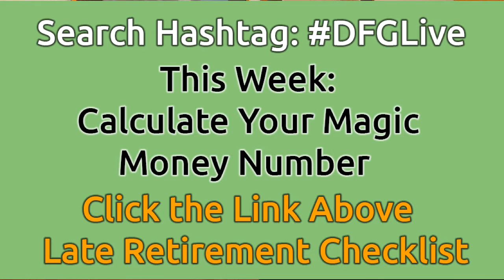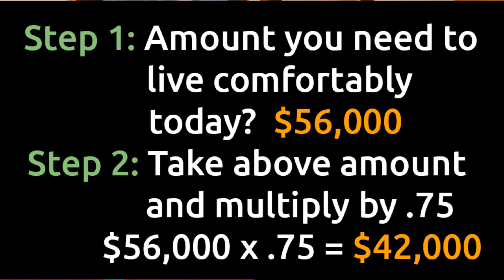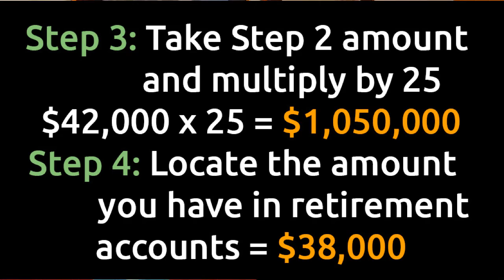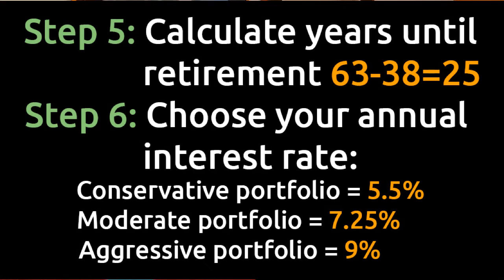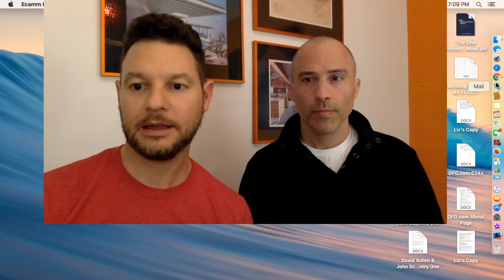DFGLive: How to Plan for Retirement When You Haven't Started Planning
What will you get from this DFGLive?

✅ From this DFGLive, you’ll get a plan to prepare for retirement no matter how late you’re getting started with planning for retirement.

What tools do we offer you?

Private QUEER MONEY Facebook Group

Weekly

✅ Watch us @ 7 pm MT / 9 pm ET every Wednesday

QUEER MONEY Podcast

We’re David and John, husbands living our fabulous life. We help other gay men like you who also want to live an amazing life without sacrificing your financial security. our Queer Money podcast, DFGLives, Debt Free Guys YouTube channel, tools and resources, we help you live fabulously, not fabulously broke. We hope you join us in living fabulously, too.